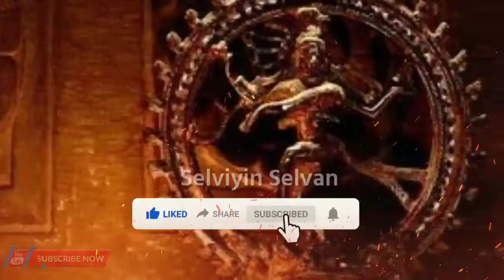nataraja statue explanation நடராஜர் உருவம் நமக்கு உணர்த்தும் தத்துவம் என்ன